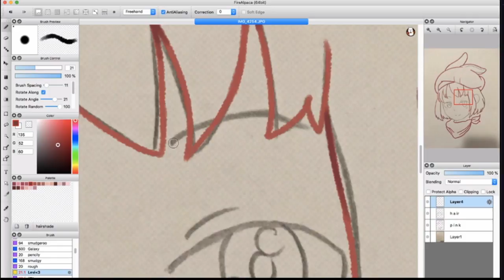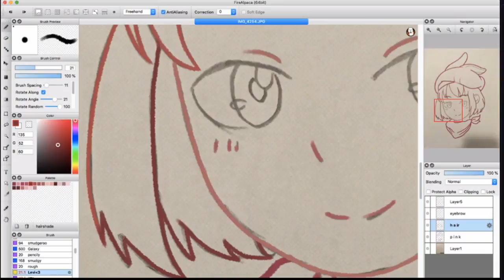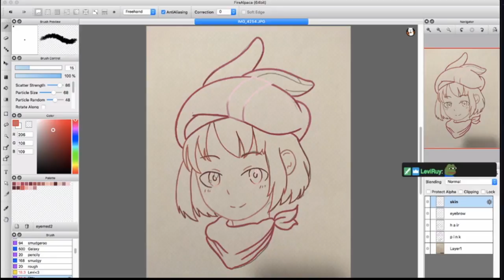Moths Draws LLENN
This video is about my best friend Moths